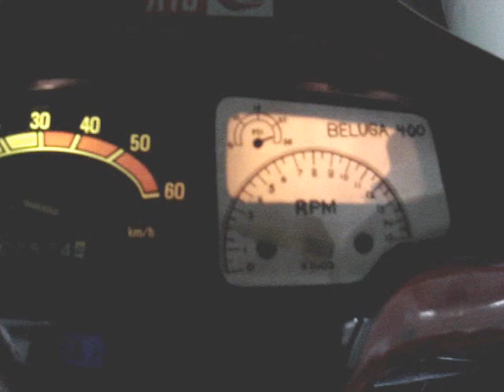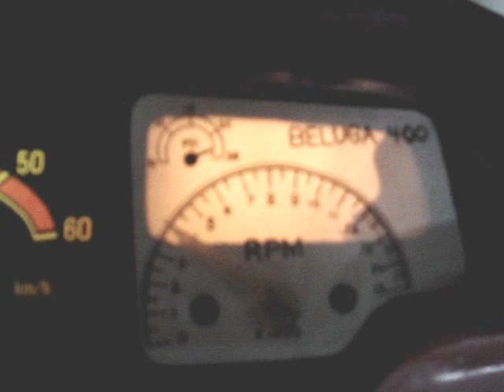YAMAHA beluga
多くのたばこを吸うこと

Engine Specifications
Description CV80J
Type Air cooled two-stroke torque induction
Cylinder & Head
Arrangement Forward incline, single
Taper Limit 0.05 mm (0.002 in)
Out of Round Limit 0.01 mm (0.0004 in)
Cylinder Head Warp Limit 0.02 mm (0.0008 in)
Piston
Size/Measuring Point 49 mm (1.93 in)/5 mm (0.2 in)
Clearance 0.035 ~ 0.040 mm (0.0014 ~ 0.0016 in)
Oversize 49.25 mm (1.94 in) 1st; 49.50 mm (1.95 in) 2nd
Offset 0 mm/in
Clutch
Type V-belt automatic centrifugal
Shoe Thickness 2.5 mm (0.10 in)
Shoe Spring Free Length 29.5 mm (1.20 in)
Transmission
Type Constant mesh
Primary Reduction System V-belt
Primary Reduction Ratio 2.0 : 1
Secondary Reduction Ratio 9.7 : 1
Gear Ratios 52/18 (1st); 47/14 (2nd)
Main Axle Deflection Limit 0.015 mm (0.00059 in)
Drive Axle Deflection Limit 0.015 mm (0.00059 in)
Carburetor
Type (Quantity) Mikuni VM13SS (1)
ID Mark 5G301
Main Jet #110
Air Jet ø 2.5
Jet Needle-clip Position 3x5-2
Needle Jet D-8
Cutaway 2.5
Pilot Jet #50
Air Screw Turns Out 1¼
Starter Jet #45
Valve Seat Size ø 2.0
Float Height 14.5 ± 1 mm (0.57 ± 0.04 in)
Engine Idling Speed 1,500 ± 50 RPM
Reed Valve
Thickness 0.2 mm (0.008 in)
Valve Lift 7.8 mm (0.31 in)
Bending Limit 0.5 mm (0.02 in)
Autolube Pump
Colour Code Yellow
Minimum Stroke 0.30 ~ 0.35 mm (0.012 ~ 0.014 in)
Maximum Stroke 0.95 ~ 1.10 mm (0.037 ~ 0.043 in)